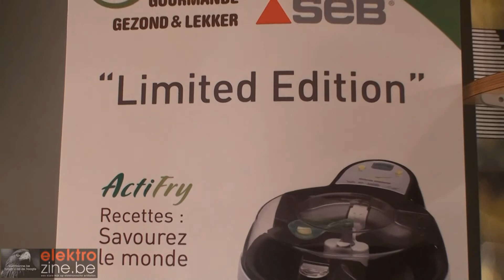SEB OPENDEURDAGEN FEB 2009 ACTIFRY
Voorstelling van de nieuwe SEB Actifry op de opendeurdagen